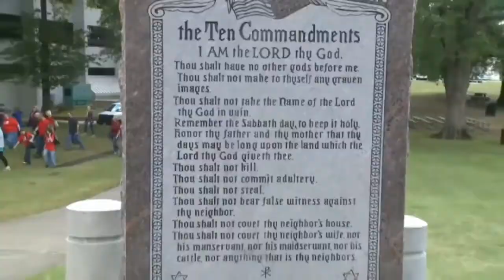Louisiana First State to Mandate Ten Commandments in Public Schools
A brand new law in Louisiana has set off a national debate about religion in public schools. After a lengthy fight, Louisiana has just become the first state in the nation to require public schools to display the Ten Commandments.